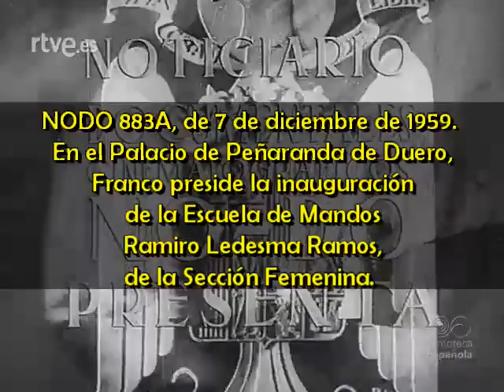1959 12 07 NODO 883A Franco preside inauguración Escuela de Mandos Ramiro Ledesma Ramos, de la SF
NODO 883A, de 7 de diciembre de 1959.
En el Palacio de Peñaranda de Duero, Franco preside la inauguración de la Escuela de Mandos Ramiro Ledesma Ramos, de la Sección Femenina.